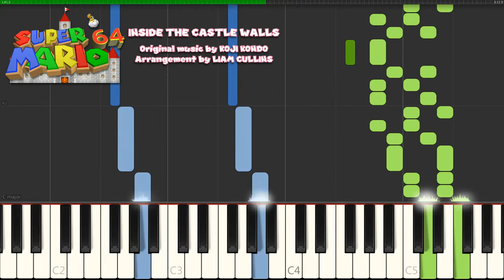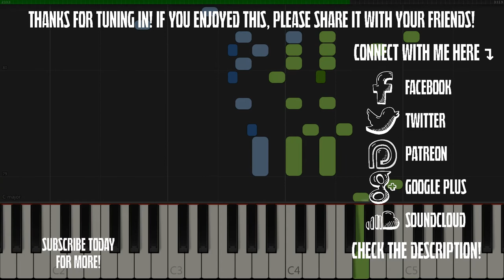Inside the Castle Walls | Super Mario 64 for Piano (w/ Sheet Music)